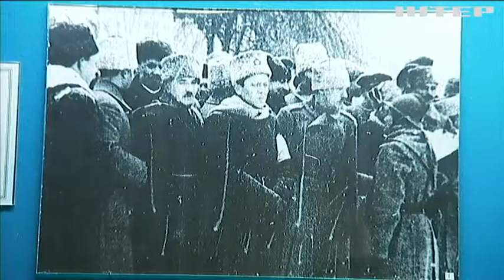Вітання "Слава Україні!" стане офіційним для українських військових